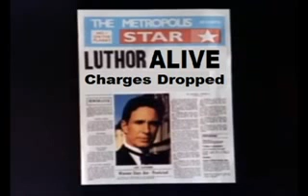Lois and Clark season one fixed ending